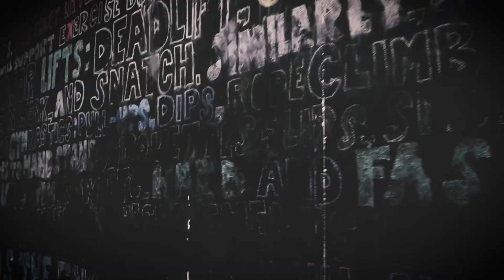Жарко Димоски - АКТЕРОТ: ДУХОВНОСТ, ТРУД, ЖЕЛБА и СЕ` СЕ МОЖЕ... // Бајкерот и Кросфитерот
Жарко Димоски се враќа на подкастот! Извонредниот актер и SHOWMAN…
Овој пат со уште поинтересни приказни за неговиот турбо динамичен живот изминативе неколку месеци. Полн со возбудливи моменти и инспиративни пораки, високо препорачуваме да го изгледате цело!

Email in the channel "About" section.

TIMESTAMPS:
(00:00) - Ladies and Gentleman - WE ARE BACK!
(01:10) - Разговорот